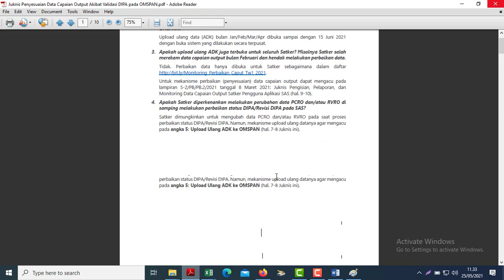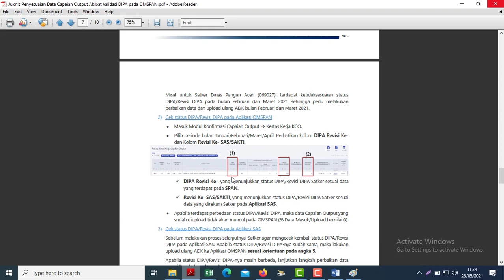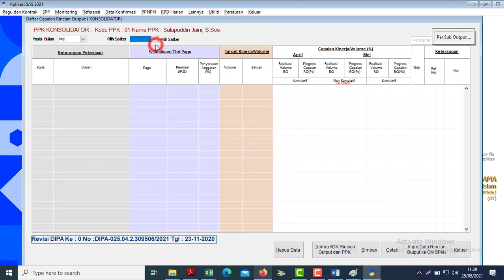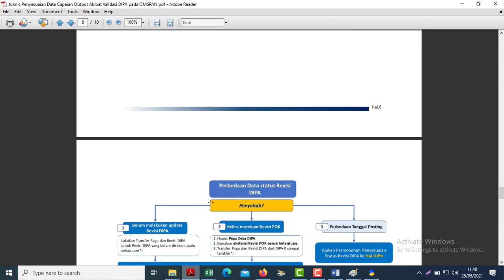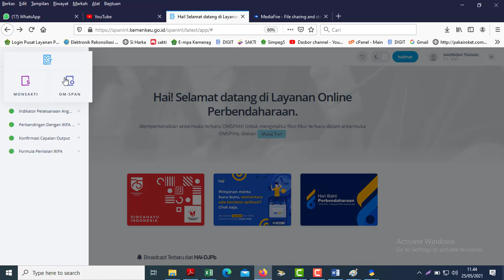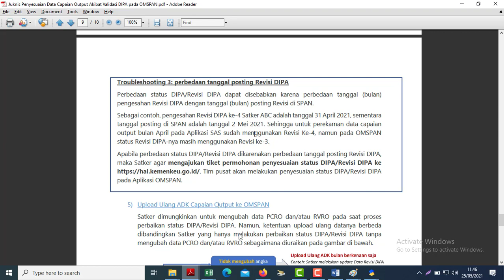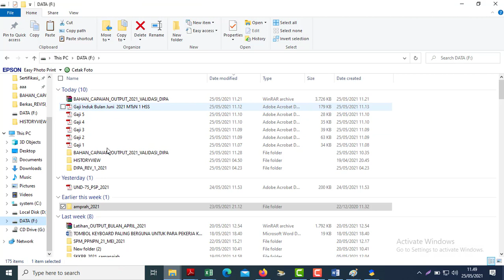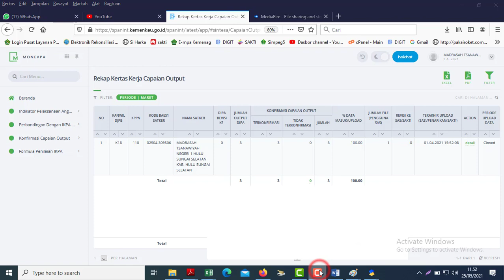Perbaikan Data Caput Satker Akibat Penambahan Fitur/Validasi DIPA Revisi Pada OM Span, Mei 2021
Video kali ini tentang hasil yang bisa saya tangkap dari sosialisasi secara daring tentang Mekanisme Perbaikan Data Capaian Output Satker Akibat Penambahan Fitur Validasi DIPA/Revisi DIPA pada Aplikasi OMSPAN, MEI 2021 oleh Kementerian Keuangan RI. Untuk Bahan Materi dan Juknis hasil dari Sosialiasi yang diberikan Kementerian Keuangan RI bisa anda unduh di sini lewat Medifire
Silahkan anda bertanya langsung dengan KPPN jika terkait dengan masalah ini.

Mohon ma’af dan ampun jika ada kesalahan.

Semoga bermanfaat bagi kita semua para pengelola Anggaran. Terimakasih.